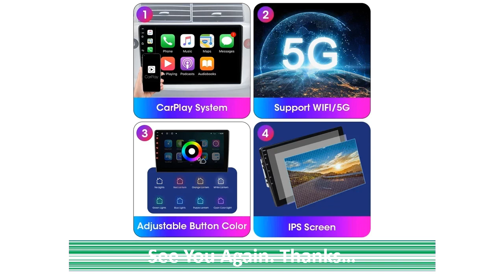Android 12 Car Radio for Hyundai Tucson 2004-2013 Multimedia Video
Android 12 Car Radio for Hyundai Tucson 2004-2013 Multimedia Video Player Navigation 2 Din DVD Head Unit Stereo Carplay Speakers